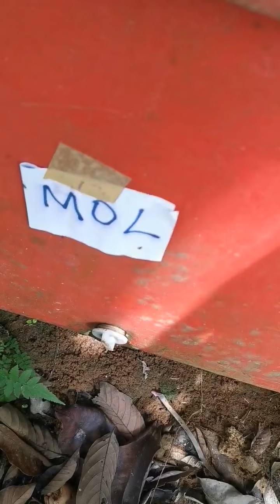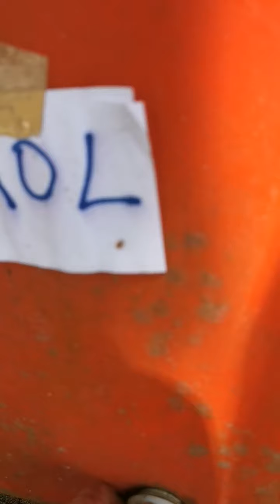Buat baja dari sisa dapur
Paling mudah buat baja organik guna bahan sisa dapur